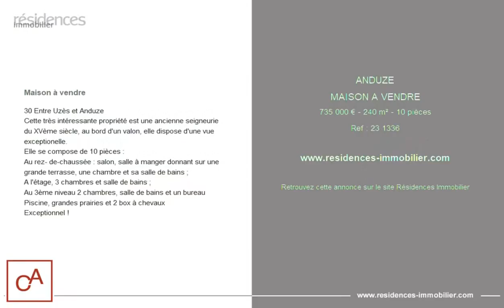ANDUZE - MAISON A VENDRE - 735 000 € - 240 m² - 10 pièce(s)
30 Entre Uzès et Anduze
Cette très intéressante propriété est une ancienne seigneurie du XVème siècle, au bord d'un valon, elle dispose d'une vue exceptionelle.
Elle se compose de 10 pièces :
Au rez- de-chaussée : salon, salle à manger donnant sur une grande terrasse, une chambre et sa salle de bains ;
A l'étage, 3 chambres et salle de bains ;
Au 3ème niveau 2 chambres, salle de bains et un bureau
Piscine, grandes prairies et 2 box à chevaux
Exceptionnel !

Cette annonce vous est proposée par l'agence CHRISTINE ARNOUX IMMOBILIER

|2816692|